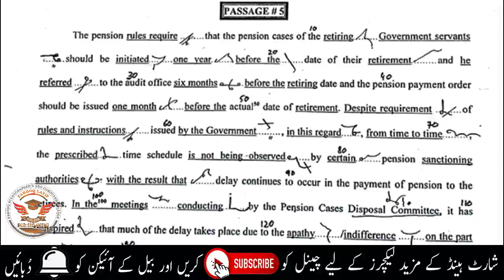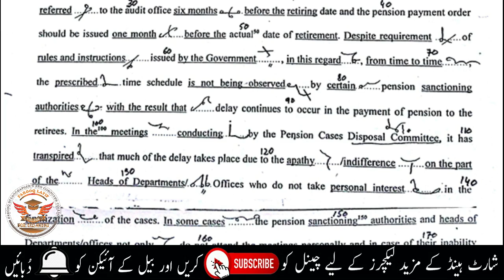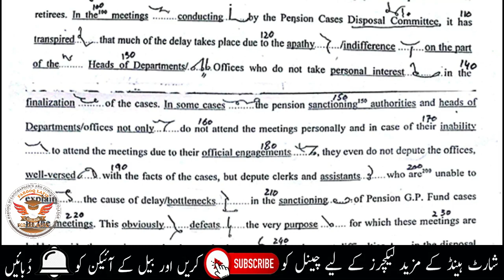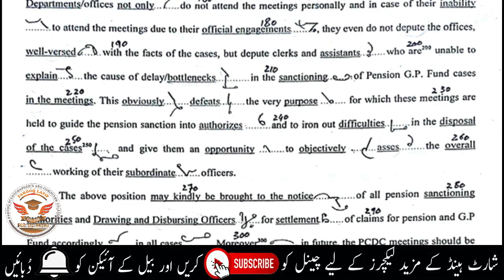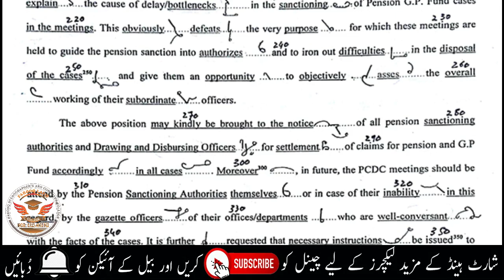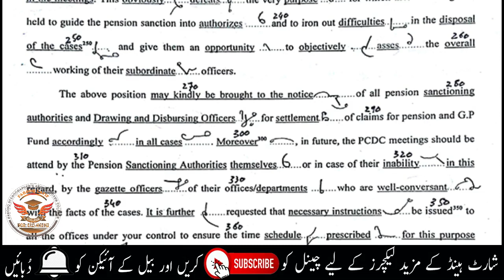Ajmair Official Paragraph No.05 Speed 70 WPM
Hi Friends!
I am Going to Upload Ajmair Short Hand Speed Paragraphs in the Honour of Respected Sir Kamran Maqsood Sahab. He is Short Hand Instructor and also author of Ajmair Short Hand Guide and Many Other Books for Short Hand Students so that they can learn short hand and get Government Jobs. So Keep Supporting Me. Like the Video and Share It Also. Thanks.

♥Ajmair Short Hand Speed Classes

♥Kailash Chandra Magazines Speed Classes

♥PLD Judgment / Legal / Judiciary Speed Classes

♥Dawn News Speed Classes

♥Multani Sahab Official Paras Speed Classes

♥Multani Sahab Legal Paras Speed Classes

♥Micro Soft Office Complete Course for Proficiency Test

♥700 Common Words Complete Speed Classes

♥Pitman Short Hand New Course Complete in Urdu Hindi

♥Fiver Complete Course for earning money Online in Urdu Hindi